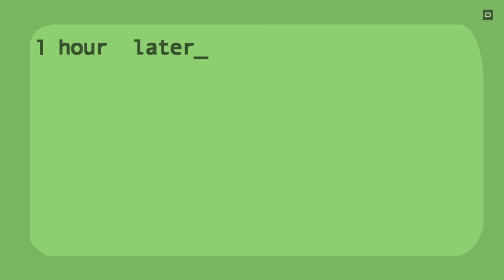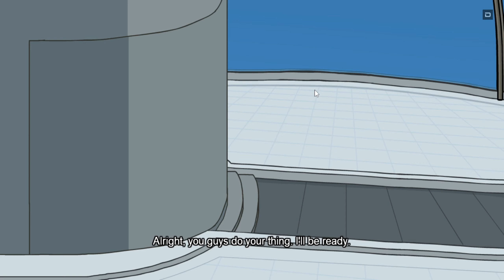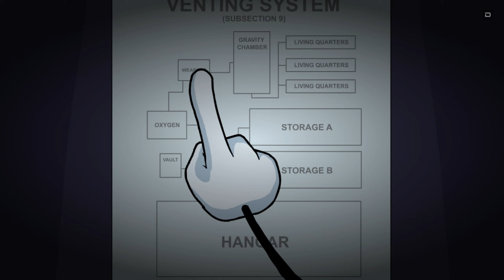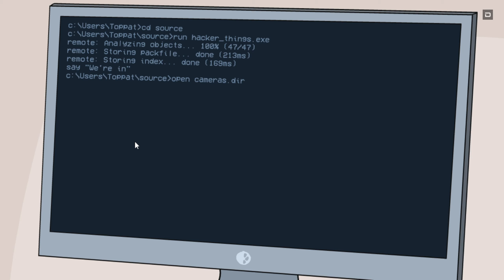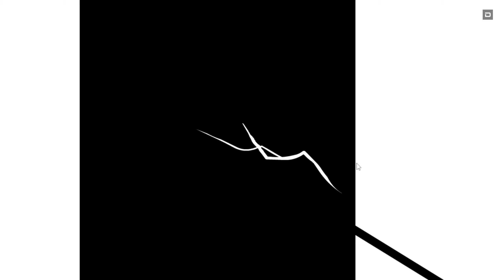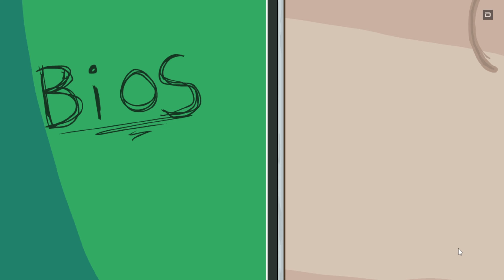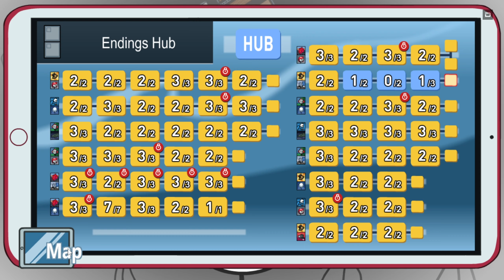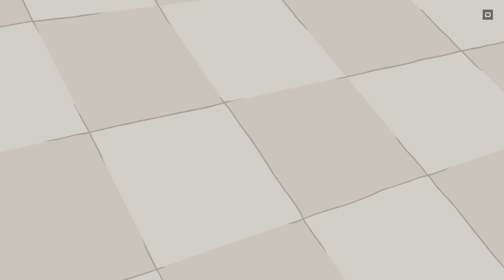Прохождение The Henry Stickmin Collection (Часть 2) (Финал)